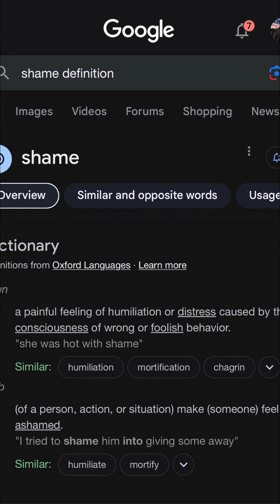How to stop shaming behavior